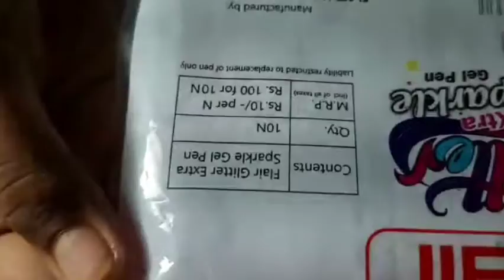flair glitter gel pen